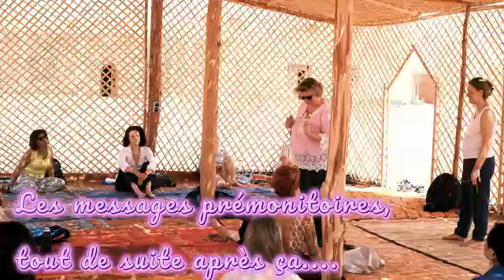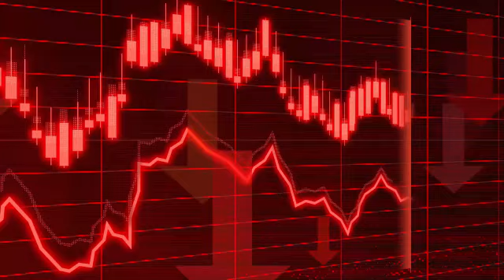J'ai reçu des messages importants de mes Guides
💡 Téléchargez votre guide gratuit “Comment bien tenir son pendule pour obtenir de bonnes réponses”

▬▬▬▬▬▬▬▬▬▬▬ VIDÉOS ASSOCIÉES ▬▬▬▬▬▬▬▬▬▬▬

💎 Découvrez notre collection de pierres, pendules, porte-clés et pendentifs sur la boutique en ligne :

▬▬▬▬▬▬▬▬▬▬▬ INFORMATIONS ▬▬▬▬▬▬▬▬▬▬▬▬

Des moments où des messages inattendus apparaissent… Je partage trois événements marquants où des informations quasi prémonitoires sont venues éclairer ma vie. 🕊️

Découvrez ces connexions uniques et ce qu’elles ont apporté.